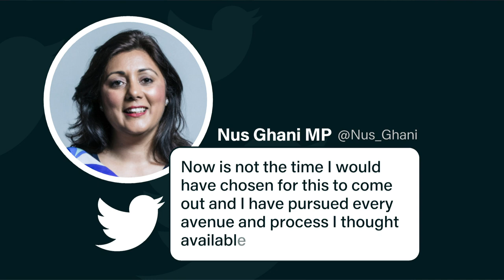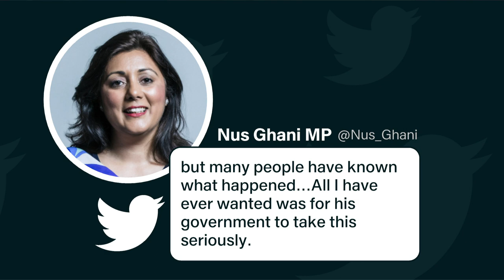Boris Johnson launches Islamophobia inquiry following Nusrat Ghani's allegations | 5 News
► He's ordered an inquiry into claims by a Muslim MP who says her faith was given as a reason for her sacking as a minister in 2020. Nusrat Ghani said a Government whip told her that her 'Muslimness was an issue.'

► And also today, a Tory MP who says he faced bullying and intimdation by whips, took his allegations to the police. Oh, and there's been a resignation too.